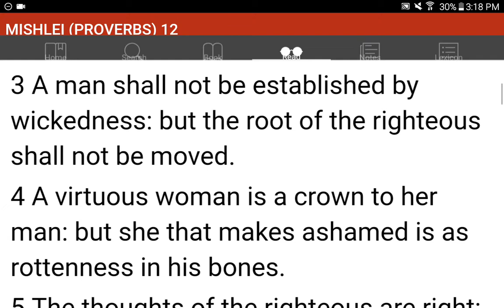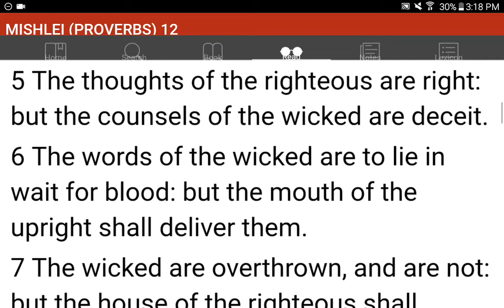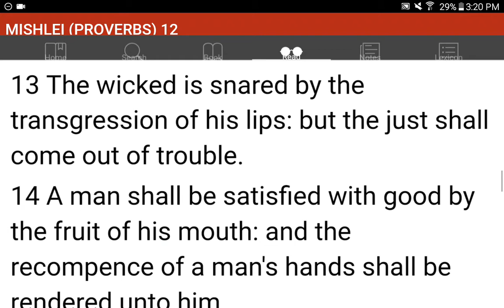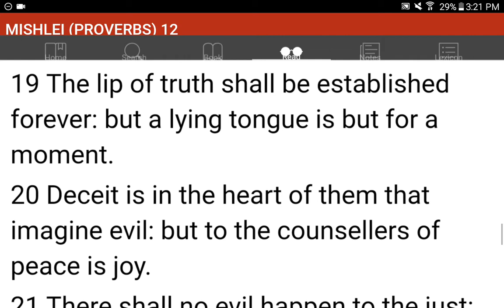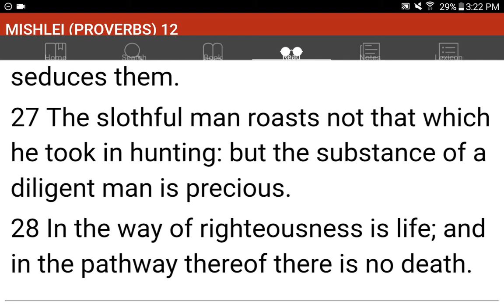💜h?™ "What's the MOST HELPFUL & SIMPLEST WAY that WORKS?"™ GIVE 1P/Month NOW! GCash